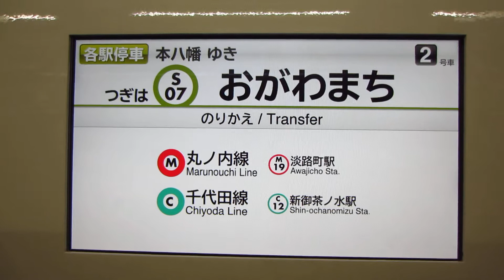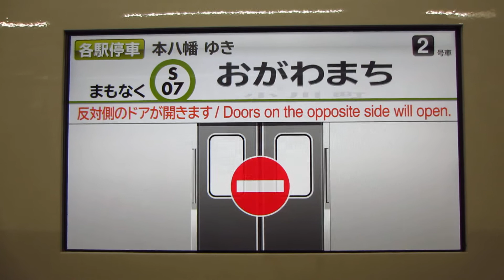都営新宿線10-300形 各停本八幡行き 走行音&車内放送&LCD案内 part3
走行音は、209系の更新車と同じです。
英語放送が更新されております。
神保町→小川町にて。